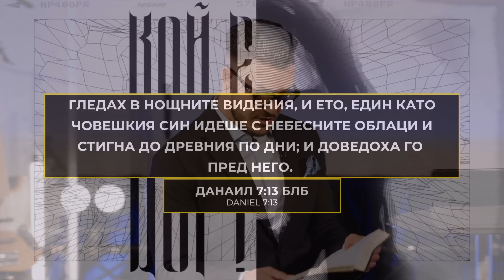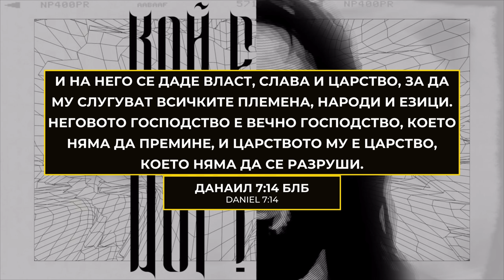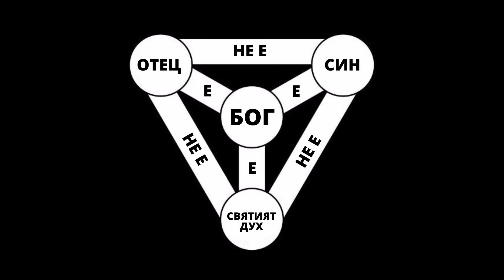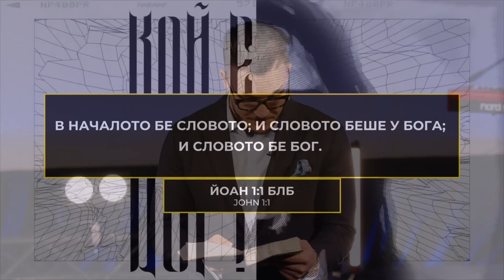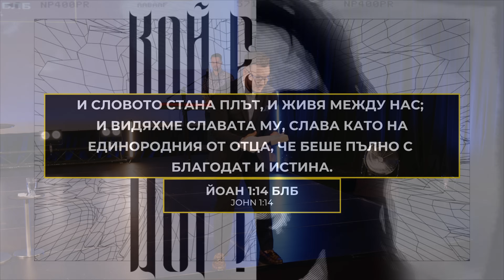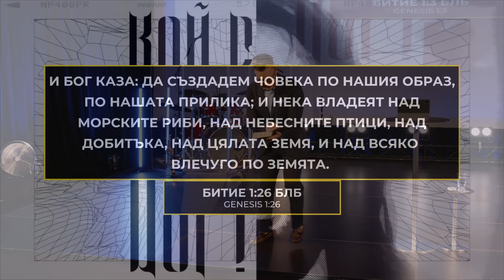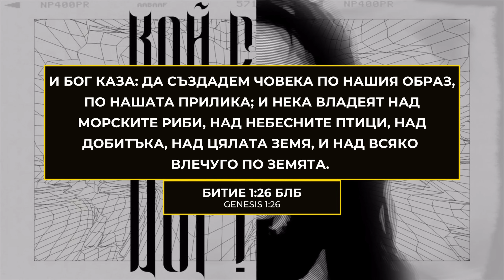БОГ Е ЧОВЕК | Пастор Максим Асенов | Църква Пробуждане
Мнението е най-евтиното нещо на света, защото всеки има право на него и всеки го споделя, но нямаме право да дефинираме истината, защото тя не се променя и няма да се промени! Ние, като християни, не просто вярваме в Бога, а вярваме и в човека! Ако искаш да познаеш Бог, виж Исус - нашия Спасител - Бога, който стана Човек заради нас!

За да не пропускаш нито една проповед, излъчване на живо или песен от Църква Пробуждане, абонирай се за нашия YouTube канал, като натиснеш тук

За да подкрепите това, което правим и да ни помогнете да достигаме хора по целия свят, натиснете тук